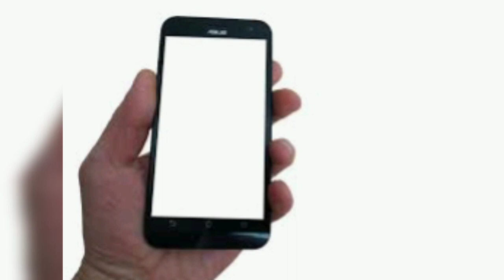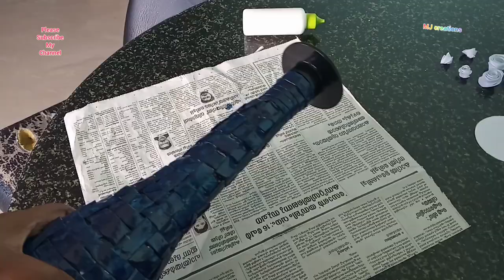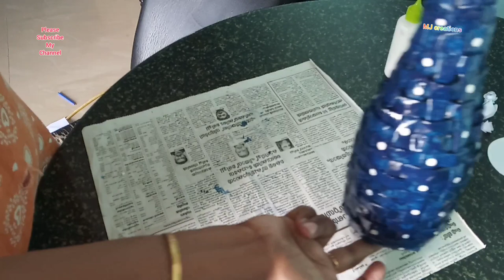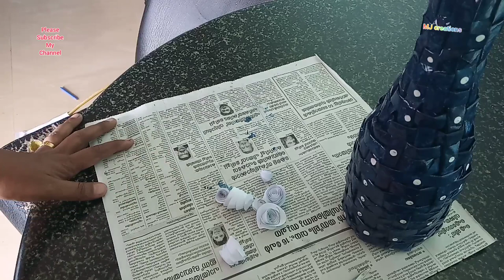bottle art using old newspaper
hi friends
if you have some old newspaper and some old useless bottles then try this out